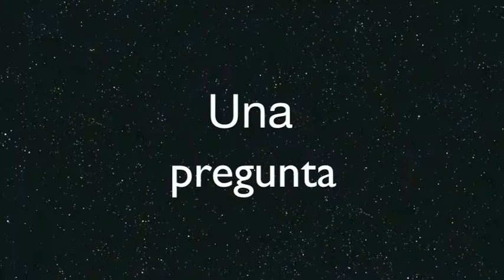UPT Cápsula 1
Una pregunta de trivia o de cultura general, cápsula Nº 1